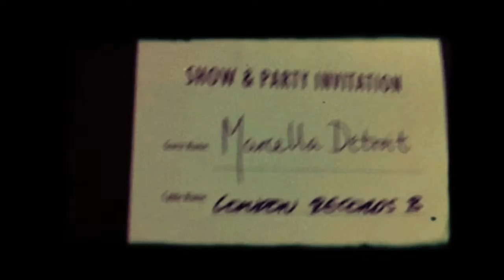THE VEHICLE new SINGLE from the VEHICLE ALBUM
Marcella flies through her journey of musical memories. Available at itunes.Also available her new APP.